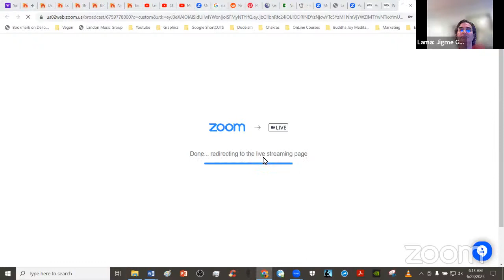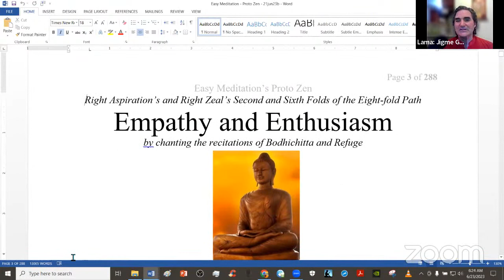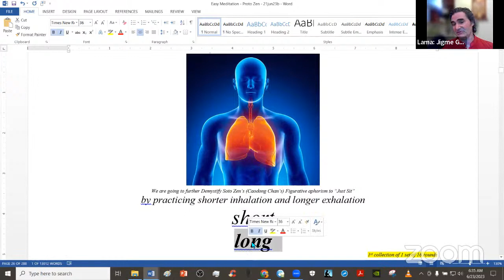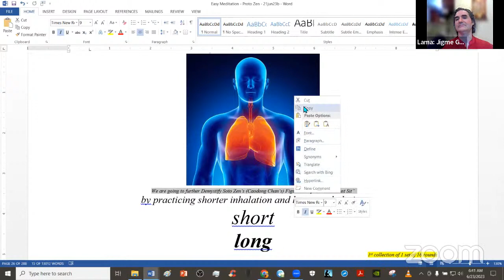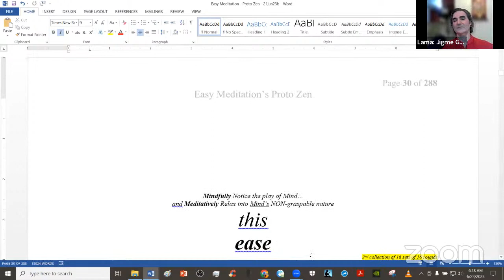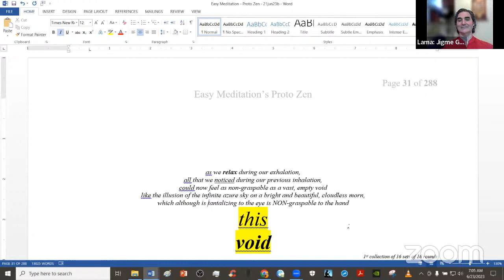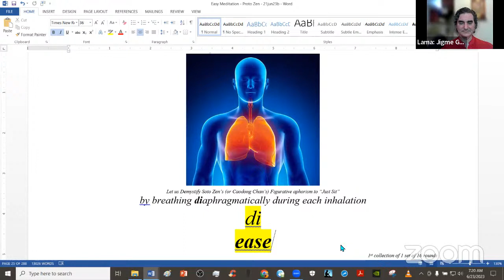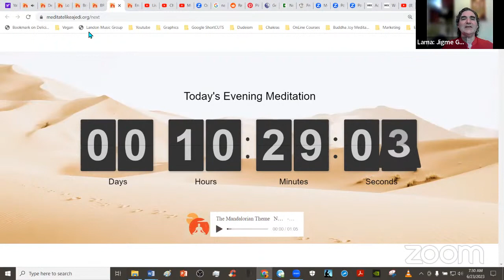"Friday Early-morning Meditation" - let's ponder "What is Emptiness?" and Chant - 23jun23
DESCRIPTION
Do you love Star Wars and wish to meditate as transformatively as Luke S on Lothal? – Friday Early-morning we could ponder “What is Emptiness?” that you too could meditate like a Jedi. – We’ll also practice Buddhist: chanting, and meditation, as well as entertain questions. I livestream four meditation classes every day (health permitting)!

1“Heart Treasure of the Enlightened Ones” – by Dza Patrul Rinpoche and Dilgo Khyentse
2“Dzogchen: the Heart Essence of the Great Perfection” – by Dza Patrul Rinpoche and the Dalai Lama
3“The Great Path of Awakening” by Jamgon Kongtrul
4“Masters of Meditation and Miracles” by Tulku Thondup
5“The Union of Mahamudra and Dzogchen” by Karma Chagme Rinpoche, and Chokyi Nyima Rinpoche, translated by Erik Pema Kunsang
6“The Path to Enlightenment” by the Fourteenth Dalai Lama
7“Chenrezig Lord of Love” by Bokar Rinpoche
8“Enlightened Courage” by Dilgo Khyentse
9“Dzogchen the Self-perfected State” by Garab Dorje and Chogyal Namkhai Norbu
10“Tao Te Ching” by Lao Tzu, translated by Derek Lin
11“The Way of the Bodhisattva” by Shantideva
12“The Teachings of the Buddha” edited by Jack Kornfield
13“Trainings in Compassion” – by Thangtong Gyalpo, Jamgon Kongtrul, the 15th Karmapa, Chandrakirti, and Dzogchen Ponlop Rinpoche, translated by Tyler Dewar
14“In the Buddha’s Words” by the Buddha, translated by Bhikkhu Nanamoli, edited by Bhikkhu Bodhi
15”Mind Training: The Great Collection” translated by Thupten Jinpa

DEPRESSION
Nutrition Facts Org